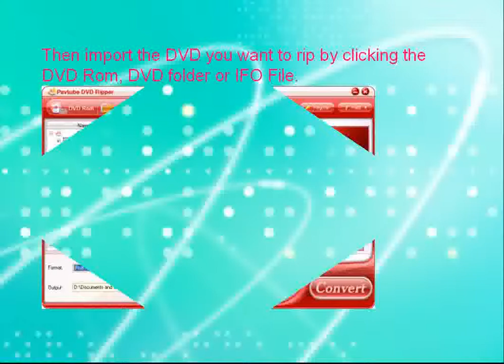How to rip DVD at fast speed-Bset DVD Ripper Software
Pavtube DVD Ripper provides movie lovers with an easiest way to rip/convert DVDs to MP4/AVI/MKV/WMV and many other video and audio formats, including MPG, FLV, 3GP, 3G2, MOV, TS, M4V, MP3, FLAC, MKA, OGG, WAV, AC3, M4A, etc.

The best DVD ripping software enables you to enjoy the region-free and CSS copy-protections removed movie contents on your portable devices and HD Media Players, including iPad, iTouch 4, Apple TV, HTC Evo 4G, Droid X, Samsung Vibrant, Epic 4G, Nokia N8, Dell Streak, Archos 101/70/7/5, Xbox 360, Galaxy Tab,Popcorn Hour, WD TV, PS3 and more.

All-in-one DVD Ripper, DVD Converter, and DVD Editor.
Remove CSS encryptions and region codes from commercial DVDs.
Easy-to-use and intuitive interface, fast conversion speed, and excellent audio and video in sync output quality.
Rip DVD by chapters, cut off black edges, and select your needed movie durations to convert.
Support "Full Disk Copy" to remain the original DVD structures.